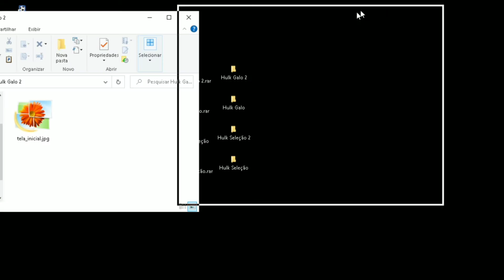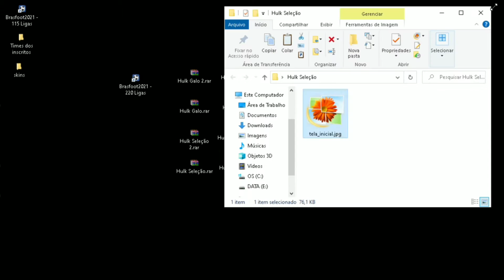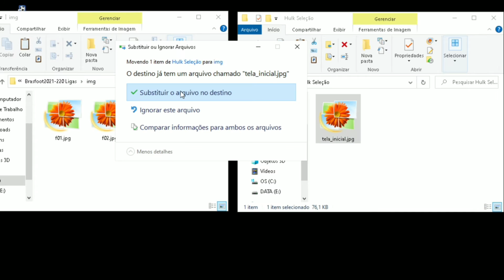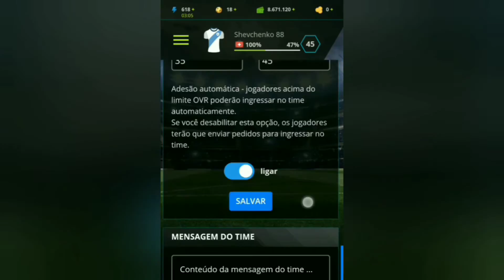Capas para Brasfoot PC - Jogadores (Hulk)